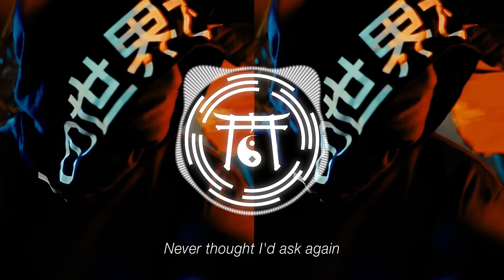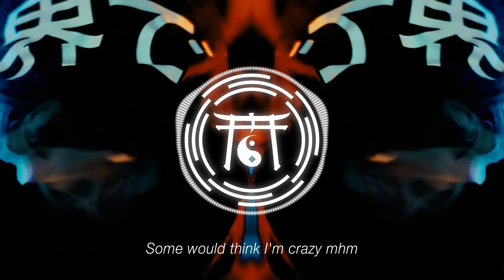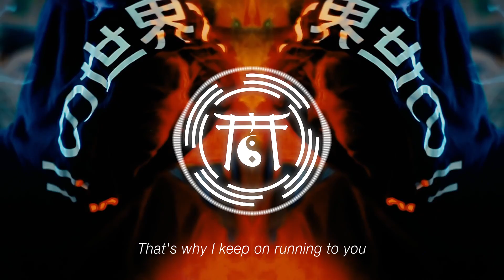Running to You feat. Drama B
Accompanied by violins & unique rhythms by Skan, Drama B delivers Smooth vocals to tell a story of indecisiveness, A tale of love. Unknowingly trapped by the opinions of others, Drama B brings you into the conversation between mind and heart. 💚

LYRICS:

[Hook]
I was a fool,
I got caught up in the trap again,
Here's another lap again,
Why my heart keep running for you,
Thought I could move,
And get me back on track again,
Never thought I'd ask again,
To put all of this love on you,

To be honest, some would think I'm crazy mhm,
To be honest, no one really know what we go through,
To be honest, I got way more faith than they do,
Don't mind the opinions yeah, that's why I keep on running to you,

That's why I keep on running to you,

[Break]
Started out with nothing,
We building something,
Hey, hey,
We building something,
They want it; they want it,

[Verse]
From nothing, we built something,
I feel it, yeah, they want it, they want it, they want it,
Cause they know we be on it,
And Frankly, to be honest,
We ignore all the comments,
The comments, the comments,